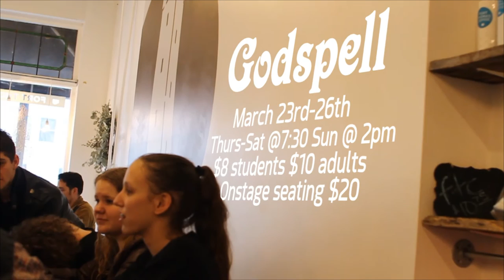Highlands Theatre presents Godspell Trailer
Fresh. Fabulous. Fun. You’ve never seen a Godspell like this one. Students from Highlands High School’s Theatre Department will perform Godspell. Set against the backdrop of hip coffee shop, our multi-talented cast sings, dances and plays some instruments as they tell this high-energy, re-imagined story of loyalty, laughter and unconditional love. This masterful retelling of the original sensation is injected with contemporary references and dazzling new arrangements. Join the celebration!

When:
Thursday, March 23rd, 7:30pm, Opening Night
Friday, March 24th, 7:30pm
Saturday, March 25th, 7:30pm
Sunday, March 26th, 2pm

Where:
Performing Arts Center
Highlands High School

Info:
Onstage Seating for $20 – coffee, tea and snacks come with purchase

Tickets are RESERVED SEATING only. Any remaining unreserved tickets can be purchased at the door one hour prior to each show.